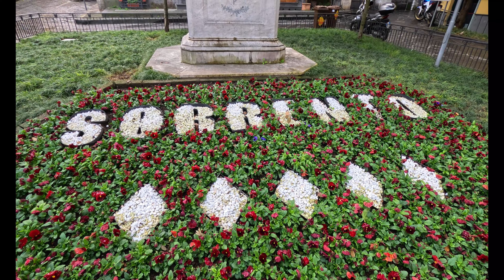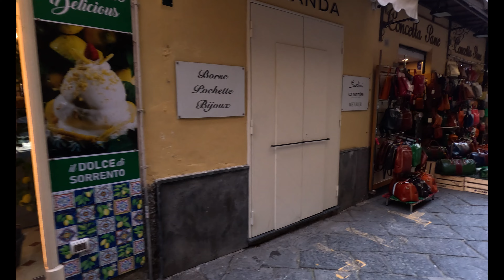Sorrento - Costiera Amalfitana